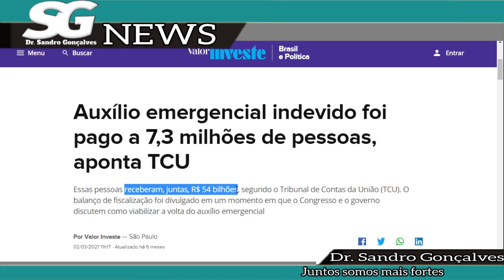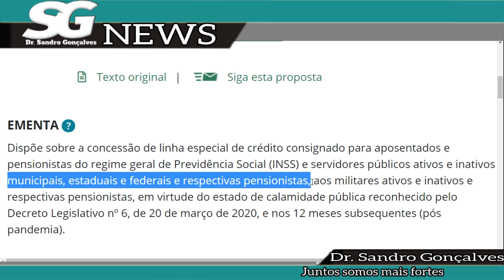✔️ NOTÍCIA URGENTE: FOI LIBERADO e VALOR JÁ CAIU NA CONTA. DINHEIRO PARA APOSENTADOS!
Seja membro deste canal e ganhe benefícios:
Auxílio emergencial indevido foi pago a 7,3 milhões de pessoas, aponta TCU
Essas pessoas receberam, juntas, R$ 54 bilhões, segundo o Tribunal de Contas da União (TCU). O balanço de fiscalização foi divulgado em um momento em que o Congresso e o governo discutem como viabilizar a volta do auxílio emergencial
Por Valor Investe — São Paulo

02/03/2021 11h17  Atualizado há 6 meses

Pelo menos 7,3 milhões de pessoas receberam, juntas, R$ 54 bilhões de auxílio emergencial pago indevidamente, segundo o Tribunal de Contas da União (TCU). O balanço de fiscalização foi divulgado em um momento em que o Congresso e o governo discutem como viabilizar a volta do auxílio emergencial. As informações são da Agência Senado.

Três causas principais geraram pagamentos indevidos, de acordo com Tiago Medeiros, coordenador-geral de Controle Externo da Área Econômica e das Contas Públicas do TCU. A primeira, segundo ele, foram bases de dados que não estavam completas desde o início, como as de militares e servidores de estados e municípios. Outro problema, de acordo com Medeiros, foi verificar todo mês se a pessoa continuava ou não sem renda formal.

A terceira causa foi a autodeclaração de renda e composição familiar, um "ponto fraco" do auxílio emergencial, segundo o coordenador do TCU. "Esse é um caso que não tem solução fácil. A solução seria obrigar o beneficiário a atualizar esses dados mensalmente ou garantir acesso a informações bancárias", afirmou à Agência Senado.

Se o auxílio emergencial voltar e as regras forem as mesmas, cerca de 56 milhões de pessoas devem receber o benefício neste ano, mesmo patamar de pessoas que receberam o auxílio em dezembro de 2020, de acordo com Medeiros. Se o benefício for de R$ 250, a despesa mensal deve ficar próxima de R$ 15 bilhões, segundo o coordenador do TCU.